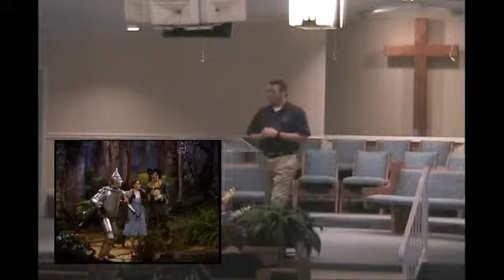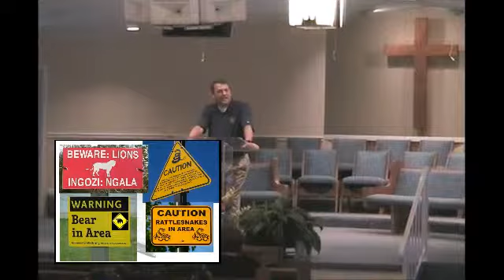Amos Lions Bears, Snakes 9.15.2013